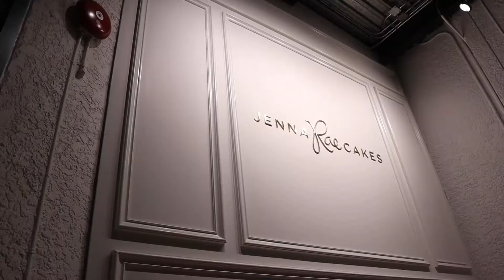Food Vlog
Hey guys! So last week, I went out with a couple friends to this place called The Forks, here in Winnipeg, and we had a great time. I'd thought I'd share that moment with you and also share our thoughts on the  food we ate at two restaurants (JennaRae Cakes and Old Spaghetti Factory) there.